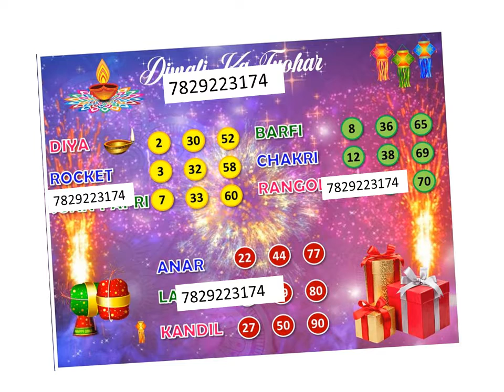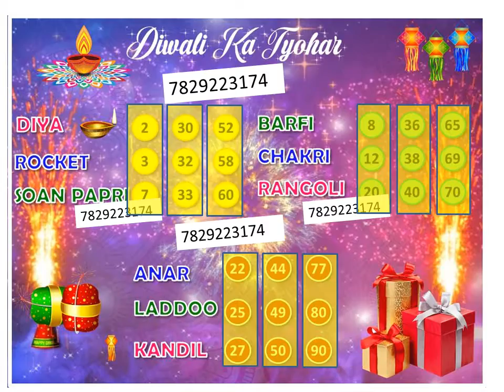Diwali Theme Tambola Ticket| Diwali Tambola variation/Festival tambola|Kitty party|diwali in hindi